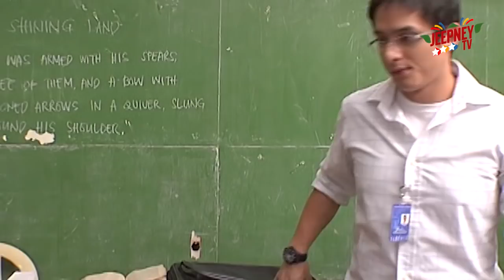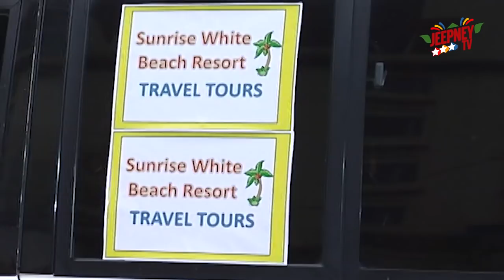George & Cecil: Juday at Ryan, nanalo ng Trip to Boracay | Full Episode 21